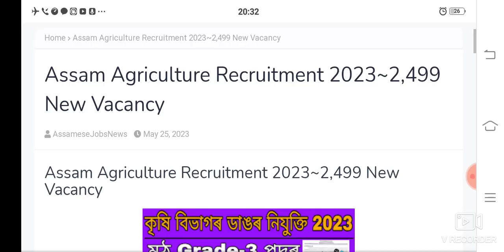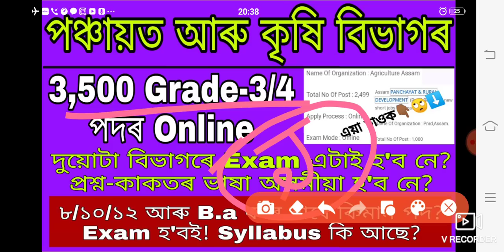পঞ্চায়ত/কৃষি 3500 grade3/4 পদৰ online এটায়ে~What is the syllabus of pnrd/agriculture Apply/exam 2023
(Official Notification Links তলত আছে)

✔️✔️✔️📢📢*DME* ৰ 2008 পদৰ Exam ৰ বাবে ( চন 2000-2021 চনলৈ ) বিভিন্ন পৰীক্ষাত আহি থকা পুৰনি প্ৰশ্ন কাকত সমূহৰ Common Pdf লবলৈ :

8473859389 ( WhatsApp ত Msg কৰাৰ লগে লগে Reply নাপালে অনুগ্ৰহ কৰি অলপ অপেক্ষা কৰিব)